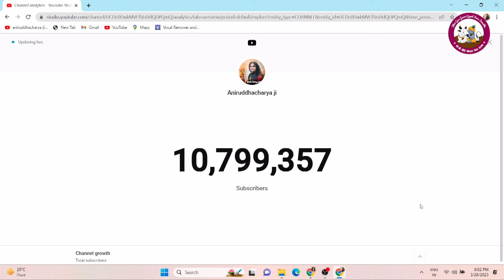देखिए कैसे महाराज जी ने सुलझा दिया पति-पत्नी का झगड़ा। पति-पत्नी जरूर सुनें। श्री अनिरुद्धाचार्य जी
FOR MORE QUERIES:
▬▬▬▬ஜ۩۞۩ஜ▬▬▬▬